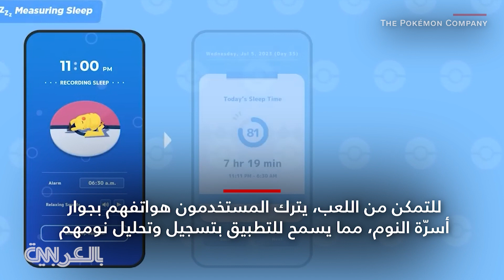شاهد.. لعبة مويابل جديدة تتيح لك قسطًا جيدًا من الراحة خلال نومك عبر تطبيق "Pokémon Sleep"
يعتبر "Pokémon Sleep" تطبيق لتتبع النوم يسمح للمستخدمين بالتفاعل مع الشخصيات المتواجدة ضمن اللعبة من خلال الحصول على قسط جيد من الراحة في الليل.
وطريقة اللعب تكون بترك المستخدمين هواتفهم بجوار أسرّة النوم، مما يسمح للتطبيق بتسجيل وتحليل نومهم.
وعلى أساس حالة النوم من قيلولة أو غفوة أو نوم عميق، سيستيقظ اللاعبون على شخصية بوكيمون نائمة بالقرب من العملاق Snorlax بطريقة مماثلة لحالة نومه.
كشفت الشركة أيضًا عن جهاز جديد يدعى "+ Pokémon Go Plus"، وهو جهاز تعقب النوم وأداة للعب Pokémon Go.

ومن المقرر إطلاق اللعبة في صيف 2023.